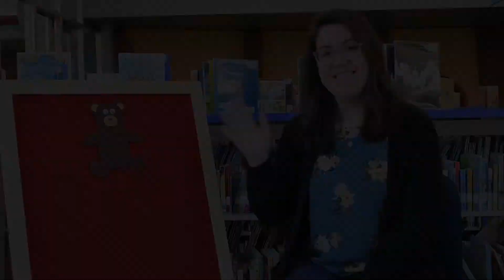Story Bytes: Bear and his Five Red Strawberries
In today's Story Bytes episode, Miss Melissa shares a story about bear and his five red strawberries.